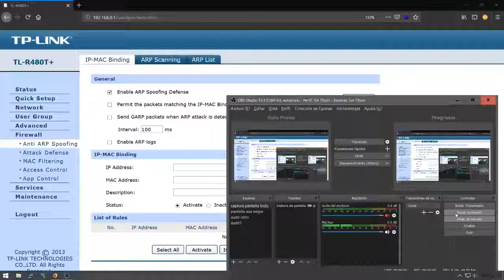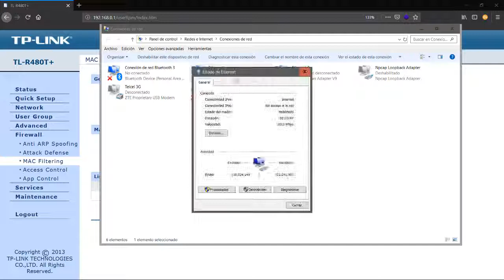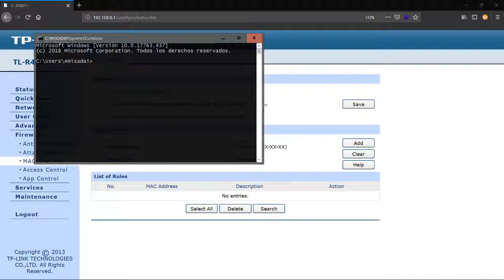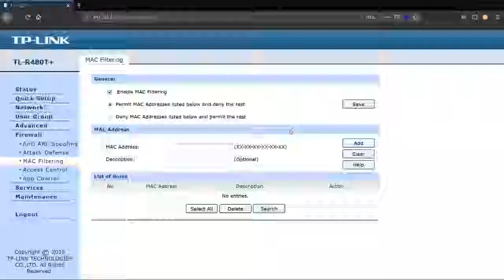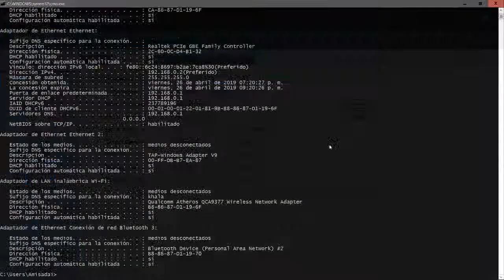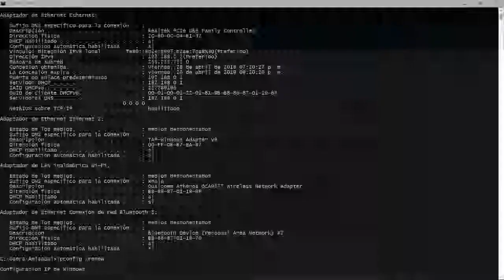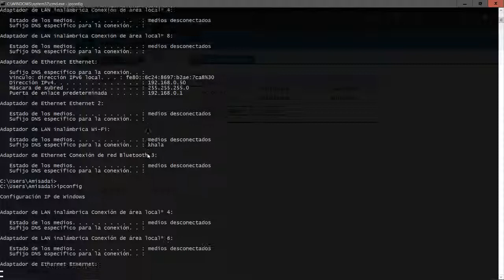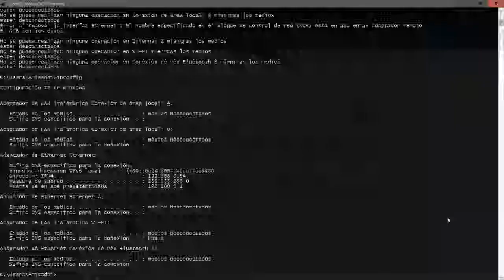Filtrado MAC balanceador tplink TL R480T+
En este video explico como mantener la red segura para evitar algunos intrusos y llevar el control, tiene ventajas y desventajas las cuales les comento .